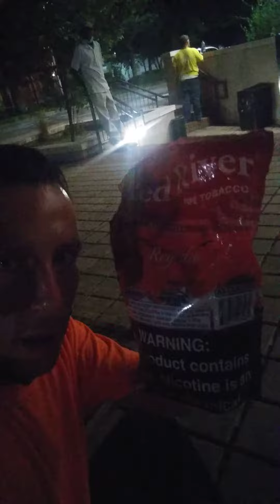Terry2016 wants to meet"legend" sex and the city "BIG star" Cynthia Nixon is expected to run for new